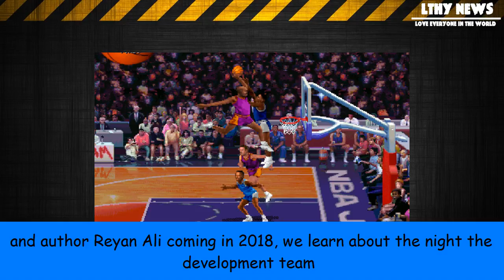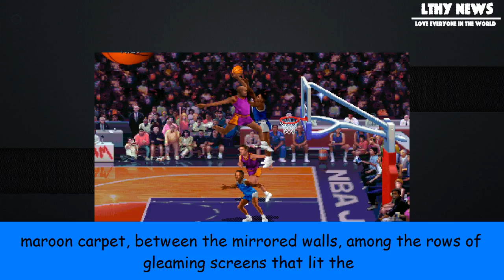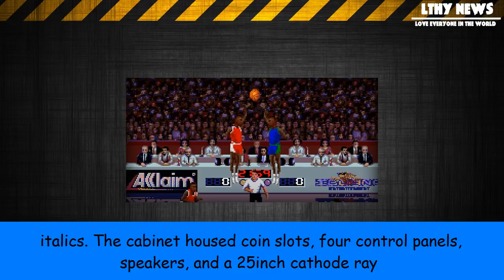[LTHY] The night they turned on the first nba jam machine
The night they turned on the first nba jam machine